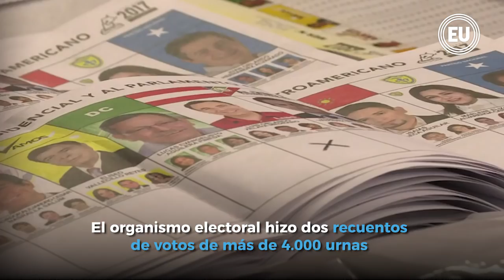Iván Espinel renuncia al MIES. Al día en 60 segundos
Iván Espinel presentó su renuncia al Ministerio de Inclusión Económica y Social (MIES). El ex candidato presidencial anunció que hará campaña por la consulta popular del próximo 4 de febrero.